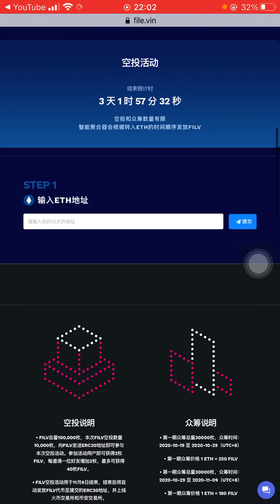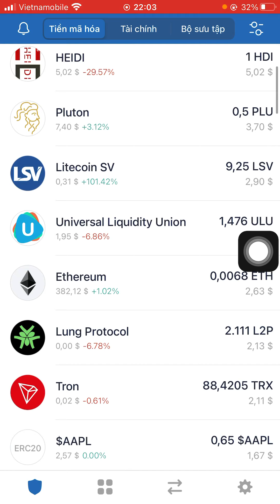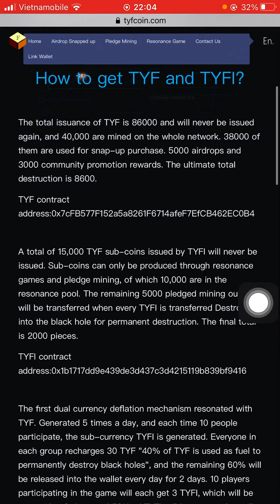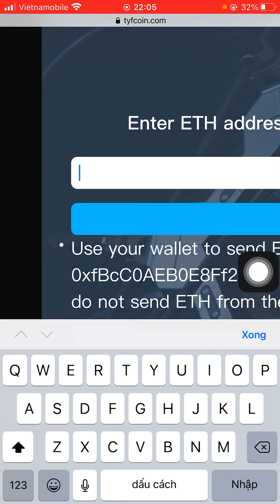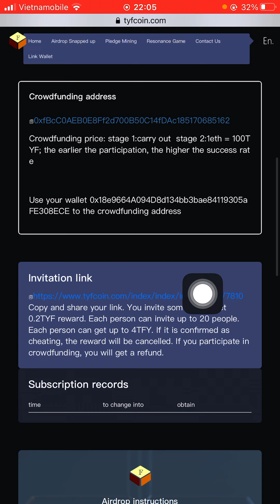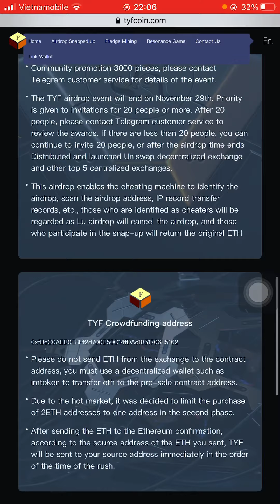Hướng dẫn nhận 2 token FILV + 0.2 token TYF